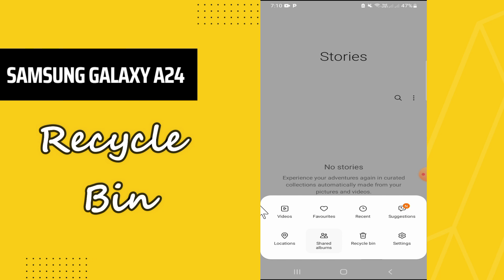Samsung Galaxy A24 Recycle Bin || How to set recycle bin settings || How recycle bin works